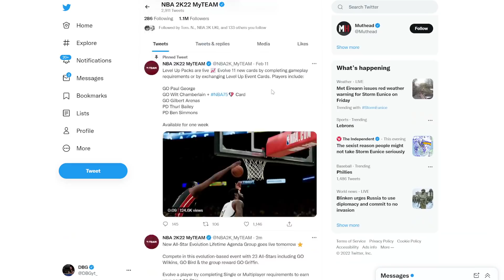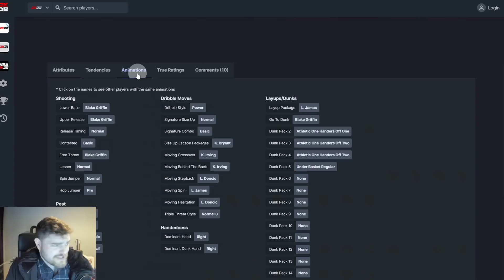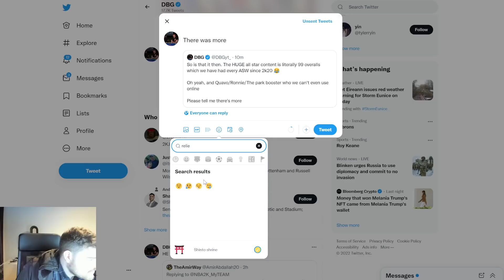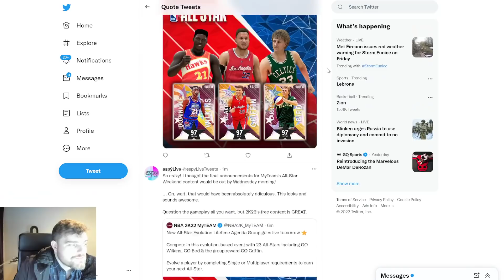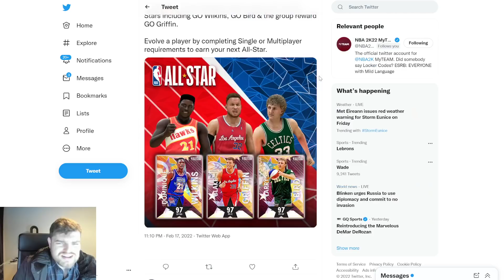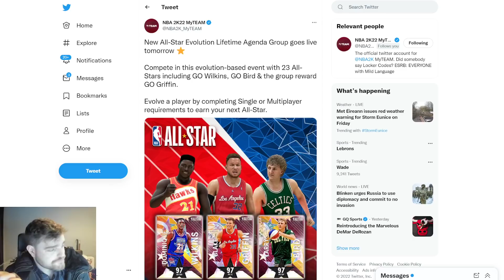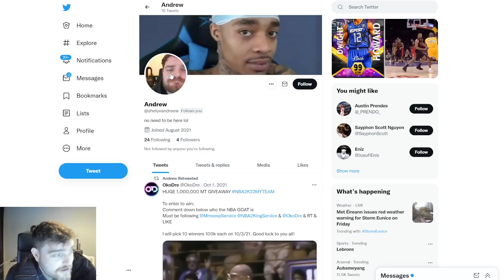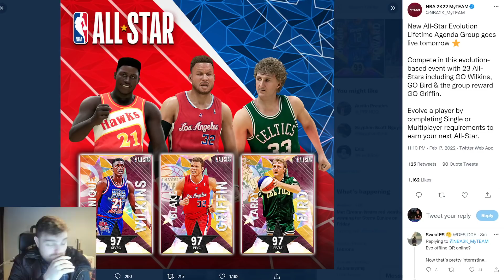3 FREE GALAXY OPALS WITH ALL STAR EVOLUTION AGENDAS TOMORROW IN NBA 2K22 MyTeam!! ALL STAR CONTENT!!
3 FREE GALAXY OPALS WITH ALL STAR EVOLUTION AGENDAS TOMORROW IN NBA 2K22 MyTeam!! ALL STAR CONTENT!! in this video we talk about news for nba 2k22 myteam. in this news series we talk about the new cards coming, potential new cards, new game modes as well as about rumors in nba 2k22 myteam. we will cover all of the new packs in nba 2k22 myteam in this series.

in this video we talk about the all star packs and first dark matter cards whether or not i think they will be good in nba 2k22 myteam. these packs have will have some nba top 75 cards in them. THEY WIll also have some promo cards in nba 2k22 myteam.

cards:
dark matter russell westbrook,
dark matter kobe bryant,
dark matter tracy mcgrady,
galaxy opal blake griffin,
galaxy opal dominique wilkins,
galaxy opal larry bird